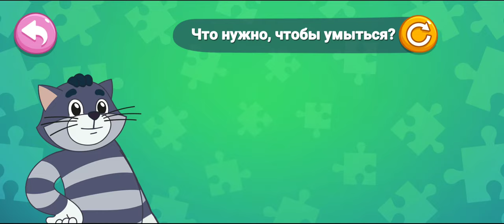Давай узнаем с котом Матроскиным - зачем нужно умываться